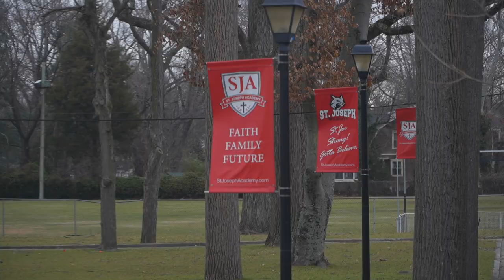St Joe's Hammonton, NJ